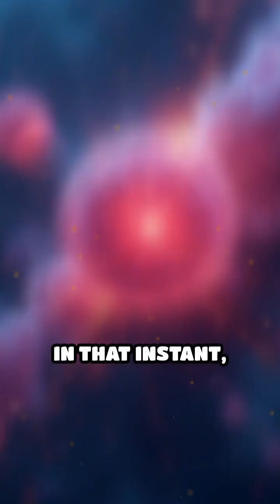What If Lightning Made New Elements?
Could a single lightning bolt create brand new elements? The answer might shock you!